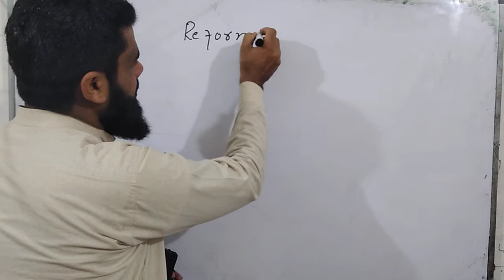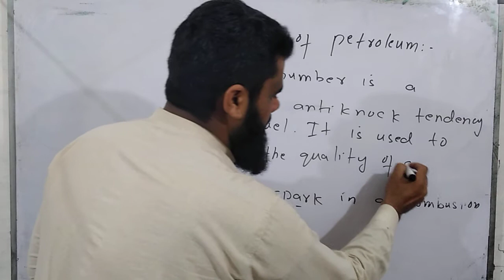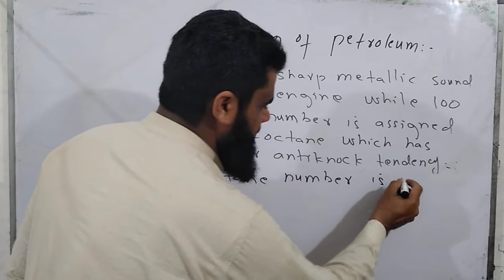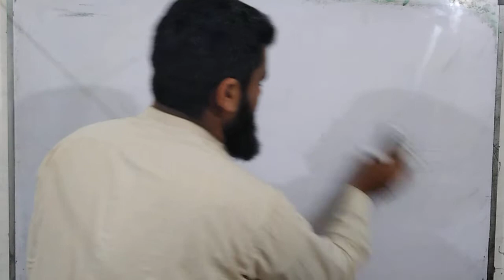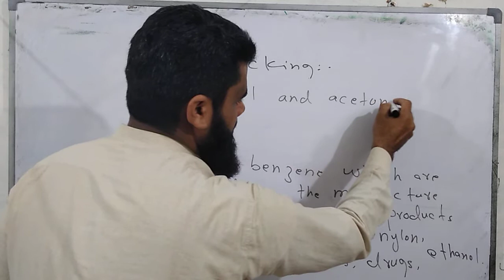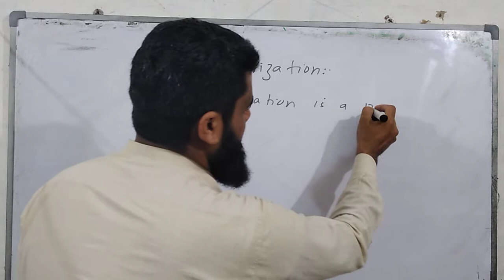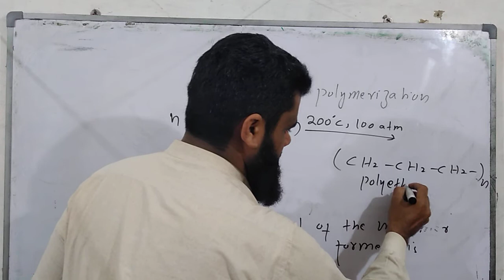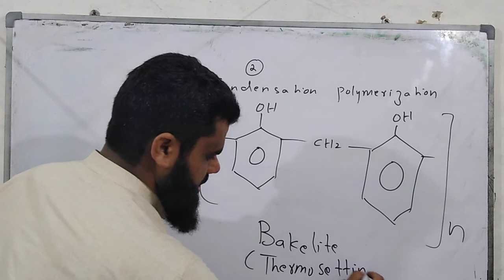Reforming of Petroleum, Cracking, Polymerization | Lecture-03| XII-Chemistry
Reforming of petroleum is done to reduce knocking.
Reforming of petroleum is done to produce petrol production and to reduce the knocking in the engine. Knock inhibitors are also used. Hydrocarbons are changed into branched-chain hydrocarbons.
Cracking is done to produce useful organic products.
Polymerization is a process to form polymers. It has two types addition and condensation polymerization.